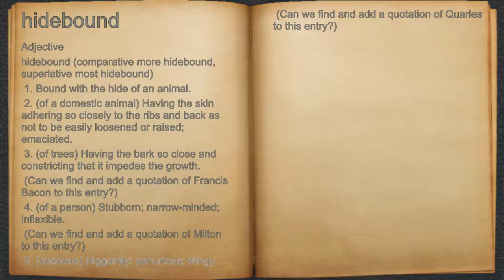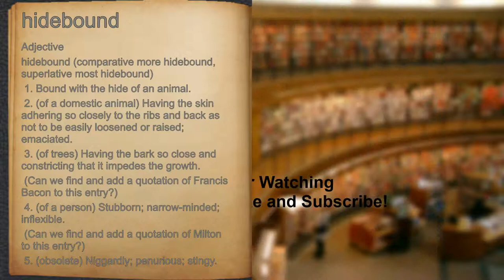What does hidebound mean?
A spoken definition of hidebound.

Intro Sound:
Typewriter - Tamskp